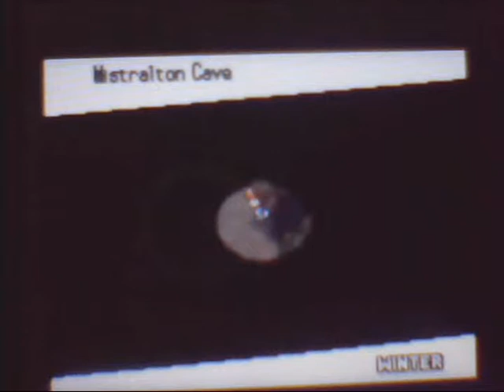Pokemon White 2 Movie pt84 The Depths Of Clay Tunnel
Time to see that tunnel Clay's workers have dug up and find out where it leads.

Hearing the Regirock, Registeel and Regice background room music got me feeling all nostalgic, taking me back to the days when Ruby, Sapphire and Emerald Version were new Pokemon games.